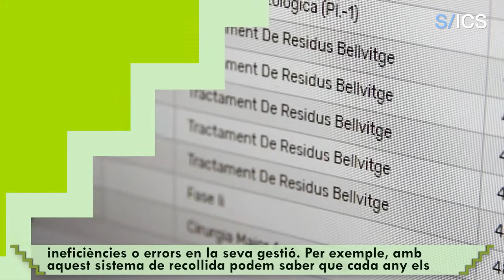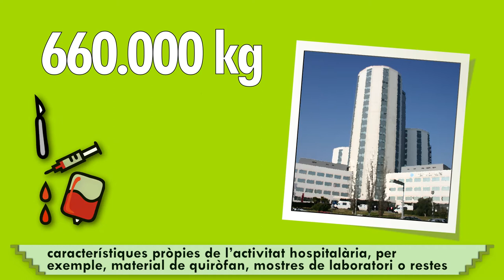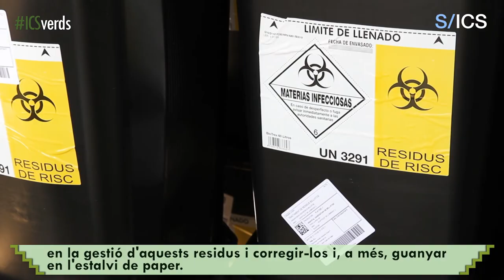03 - La gestió de residus sanitaris perillosos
Entre tots els CAP, hospitals i consultoris locals de l'ICS es generen cada dia 7 tones de residus sanitaris perillosos. Són residus que no es poden reciclar i que requereixen tractaments especials per minimitzar el seu impacte mediambiental i evitar-lo. Per millorar l'eficiència d'aquest tractament el centre logístic Logaritme, del qual l'Institut Català de la Salut (ICS) és el soci majoritari, ha estrenat aquest any un nou model de digitalització de la gestió de residus sanitaris perillosos. Es tracta d'un model innovador que permet una gestió digital, integral i centralitzada.
El sistema permet recollir totes les dades d'aquests residus (el tipus, el volum, el pes o la data de sortida i recollida) i, per tant, dona informació detallada d'aquells materials perillosos que s'utilitzen i es llencen, cosa que permet detectar ineficiències o errors en la seva gestió.